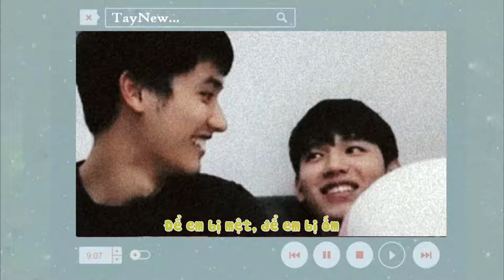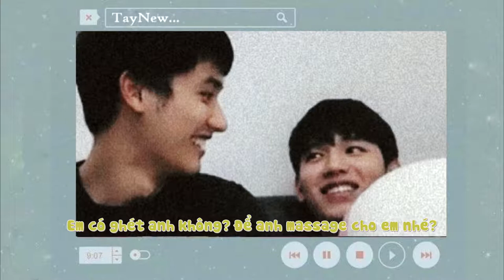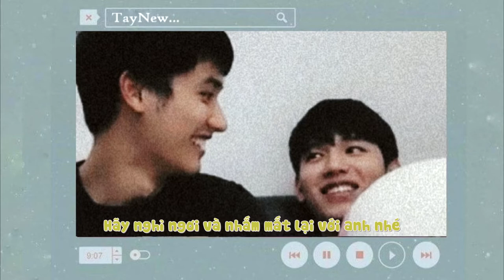[Vietsub] อยู่บำรุง - Wan Thanakrit (GlobalLivexTayNew Playlist )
I'll always be there for both of you